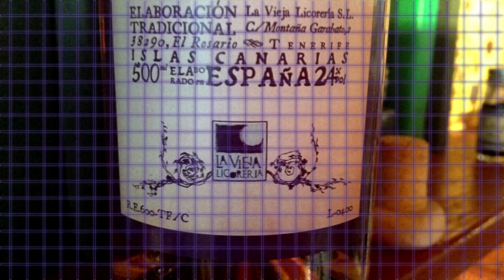Los bartenders NEXUS buscan recuerdos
Los bartenders NEXUS buscan recuerdos en las viejas fotos.
Memoria, eso es, Leon buscaba sabores auténticos...
La Vieja Licorería, sí yo la conocía.
Tal vez eso me hacía un poco más humano.

The NEXUS bartenders look for memories in the old photos.
Memory, that is, Leon looked for authentic flavors ...
La Vieja Licorería, yes I knew it.
Maybe that made me a little more human.

Images: Blade Runner
Voice over: Jorge J. Ruano
Images descomposition: Kevin Soler
Concep developed: LVL
Production: BuKaNiO

No intention of infringing copyright. Done just for fun and to share.